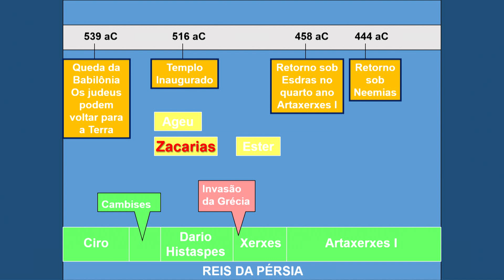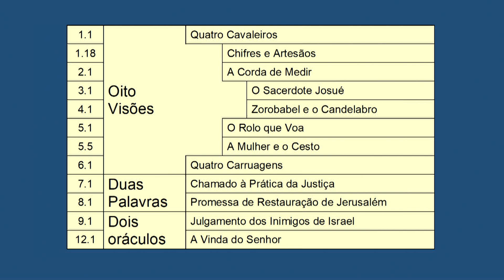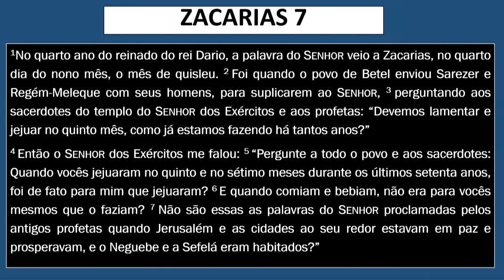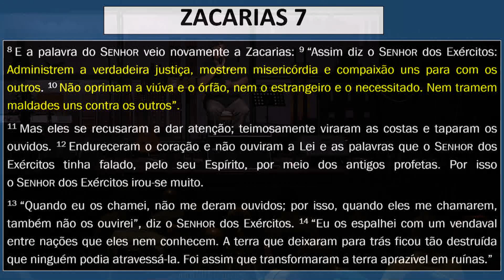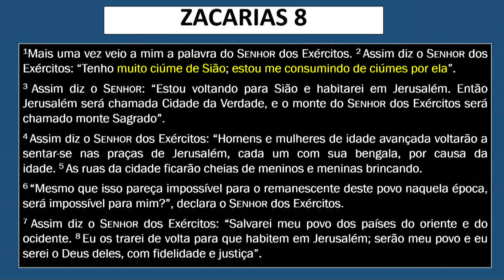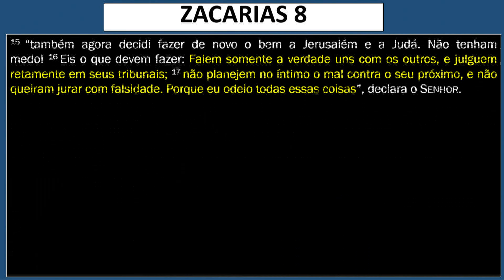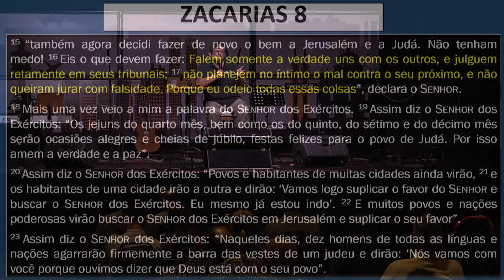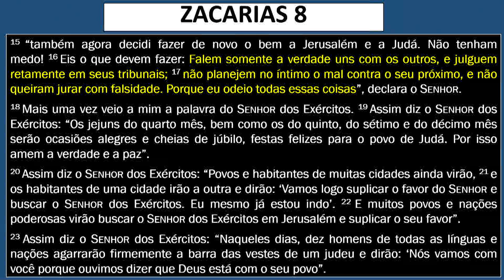A Dor do Próprio Senhor Abre o Caminho do Amor - Zacarias 7-8 | Luiz Sayão | IBNU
Celebrações: 10h e 11h30.